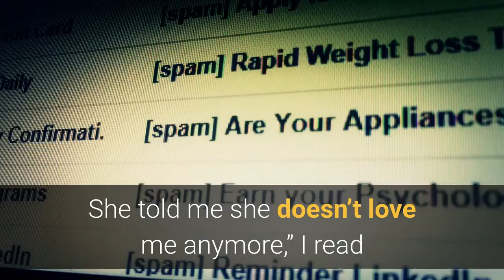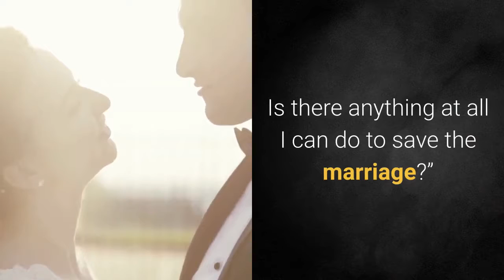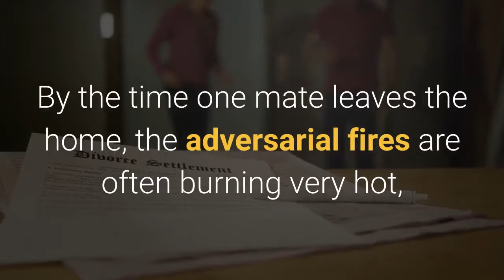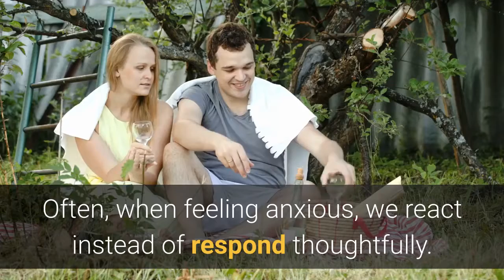7 Steps to Fix a Broken Marriage on Brink of Divorce - #20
7 Steps to Fix a Broken Marriage on Brink of Divorce - #20
She told me she doesn’t love me anymore,” I read in a recent email from a man in obvious distress. “She packed up her things,” he continued, “moved into an apartment, and is threatening a divorce. After twenty years she said she was done with me. She took our kids and left. So I went and got an attorney. I need to protect myself.
2.Free Video Presentation Reveals Secrets To Getting Your Girlfriend Back:
--Please click register my channel to receive the latest video notifications